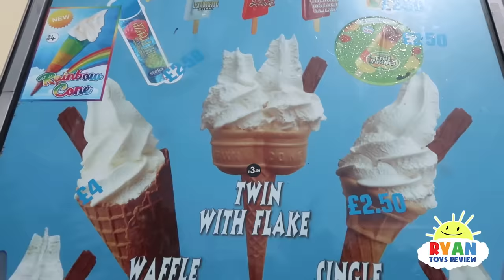Construction Vehicles Diggerland Amusement Theme Park for Kids with Ryan!!!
Construction Vehicles Diggerland Theme Park for Kids with Ryan!!! Ryan rides on real Excavators, Tractors, and more! There's also a fun indoor playground for children!!